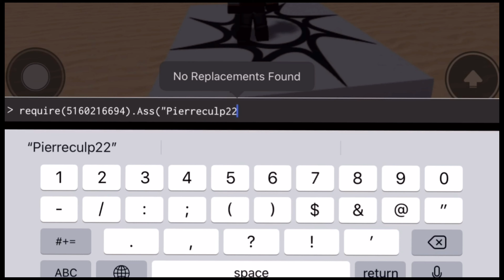How add admin on your game 2021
Like and sub for more tutorials